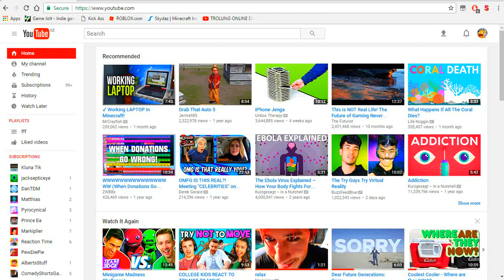thx for 15 subs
I made a video of Me Geting 15 subs but the Quality of the video Was SHIT so I DID Not post the video and I Was  To lazy TO Make anther video So  Just  Made THIS.sorry